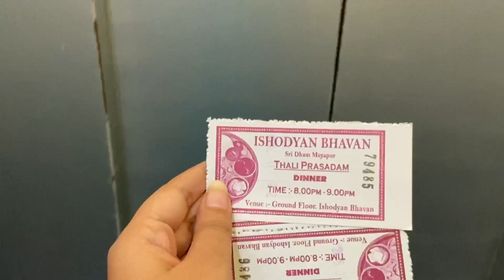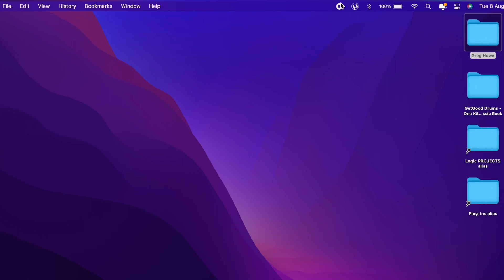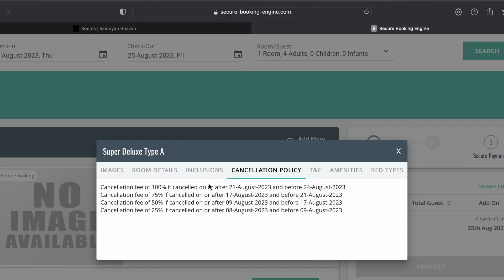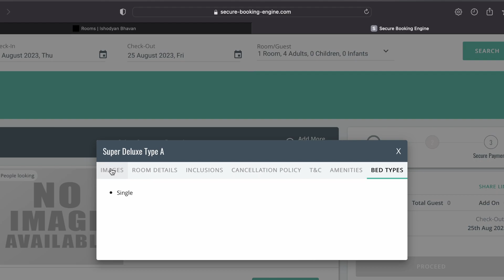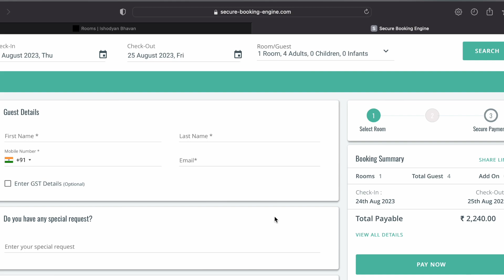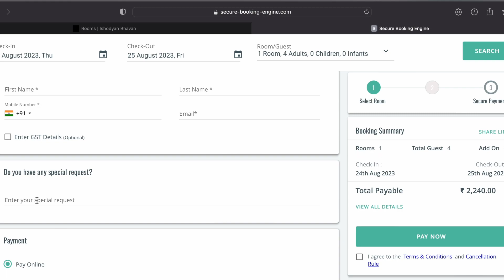Mayapur Iskcon Ishodyan vaban full details || Online Room booking details ,Room tour ||Part 3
"Lost in the Blissful Realm of ISKCON Mayapur 🕊️🌿 Join me on this Soulful Expedition to Discover DivineSerenity ISKCONMayapur HareKrishna Vlog SpiritualJourney GaudiyaVaishnavism SacredEscape"

ISKCON Mayapur is a significant spiritual center and one of the main headquarters of the International Society for Krishna Consciousness (ISKCON). It is located in Mayapur, a town situated on the banks of the Ganges River in the Nadia district of West Bengal, India. Mayapur is approximately 130 kilometers north of Kolkata, the capital city of West Bengal.

ISKCON Mayapur holds great importance within the Hare Krishna movement. It is considered the birthplace of Chaitanya Mahaprabhu (1486–1534), a highly revered saint and the founder of the Gaudiya Vaishnavism tradition. Chaitanya Mahaprabhu is believed to be an incarnation of Lord Krishna and is regarded as the foremost proponent of sankirtana (congregational chanting) of the Hare Krishna mantra.

The main attraction at ISKCON Mayapur is the magnificent temple known as the "Temple of the Vedic Planetarium" (TOVP). It is one of the largest temples in India and was constructed to fulfill the vision of A.C. Bhaktivedanta Swami Prabhupada, the founder of ISKCON, who wanted to establish a grand temple in Mayapur to promote Vedic knowledge and spiritual understanding worldwide.

Throughout the year, especially during important festivals related to Chaitanya Mahaprabhu and other Vaishnava saints, thousands of devotees and visitors gather at ISKCON Mayapur to participate in kirtans (devotional chanting), lectures, and various spiritual activities. The atmosphere at Mayapur is vibrant, charged with devotion, and offers a unique spiritual experience for those seeking spiritual growth and understanding in the Vaishnava tradition.

TOVP (Temple of the Vedic Planetarium)